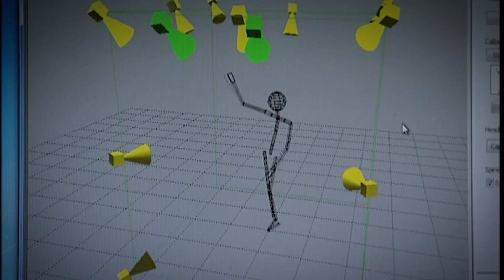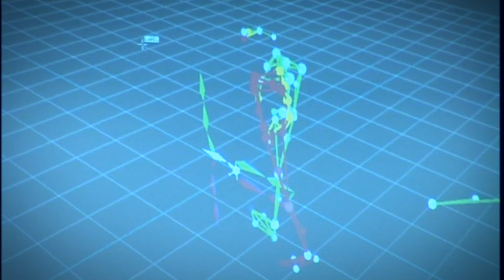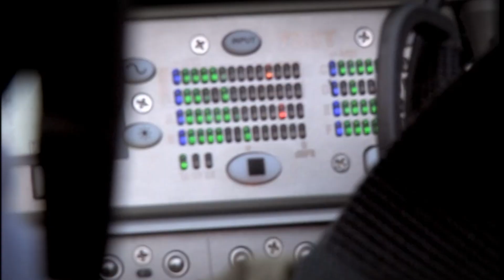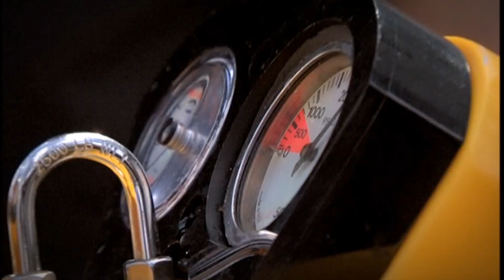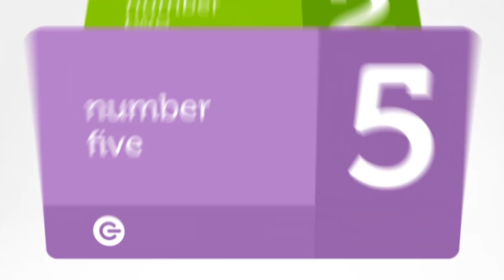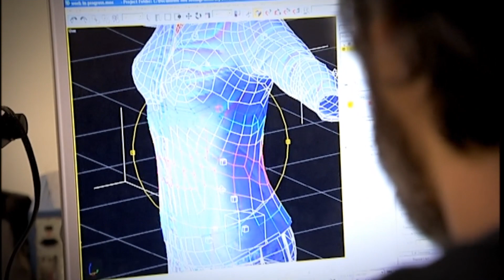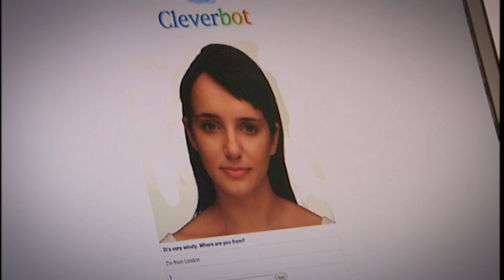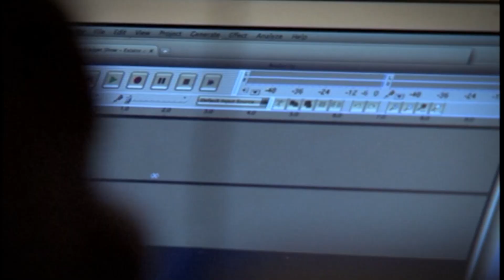Robot Jason & CGI Suzi Present the show! | Gadget Show FULL Episode | S15 Ep4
Watch Series 15 of The Gadget Show here, produced in 2010. This week on The Gadget Show, Jason and Suzi are going virtual, Jon is testing All-In-One Home Cinema systems with Jonny Herbert, Ortis is off being a big kid checking out the latest toys at this years Toy Fair and Polly is off Florida to test an underwater scooter.